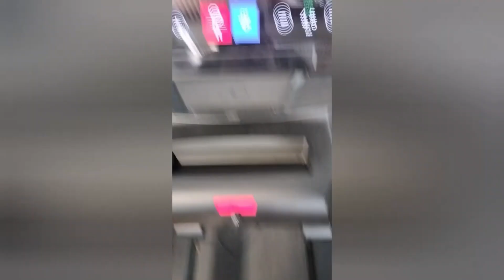I'M SO MOTIVATED! A TeknoAXE-inspired Music Video